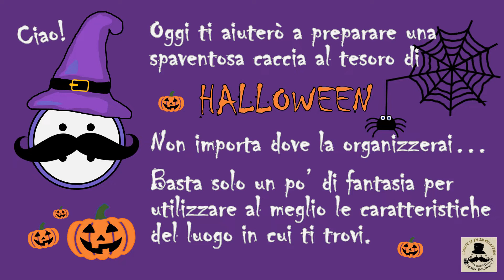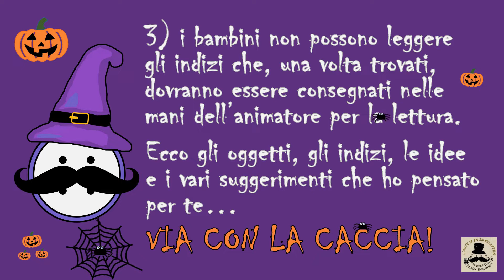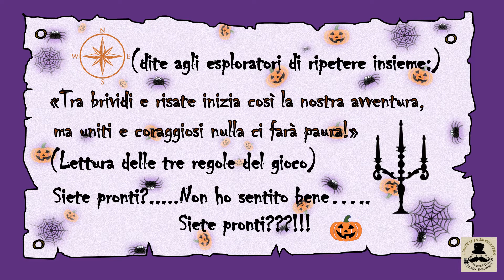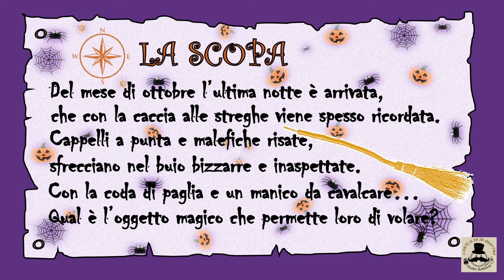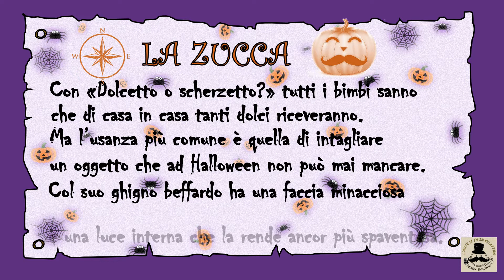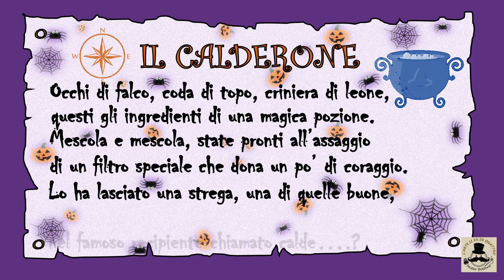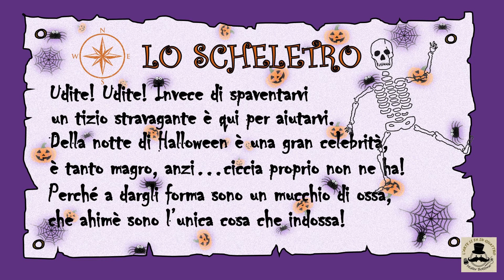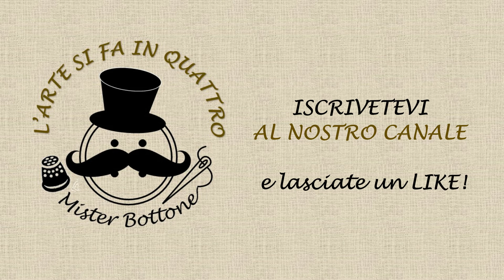Come organizzare una CACCIA AL TESORO per bambini in casa | tema HALLOWEEN | indovinelli in rima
Ai piccoli “ESPLORATORI SENZA PAURA” dedico questa Caccia al Tesoro di Halloween! Nella notte più brividosa dell’anno divertitevi ad organizzare questo gioco che invita i bambini ad avere il coraggio giusto per affrontare le cose belle e brutte della vita. Tra scherzi, travestimenti, addobbi stravaganti e pozioni magiche, create uno scenario pauroso e divertente per ridere e stare insieme ai vostri bimbi. Happy Halloween dal vostro (stregone) Mr. Bottone.
NOTA: l’autore dei testi di questo gioco è l’Arte si fa in quattro (Laura M.)